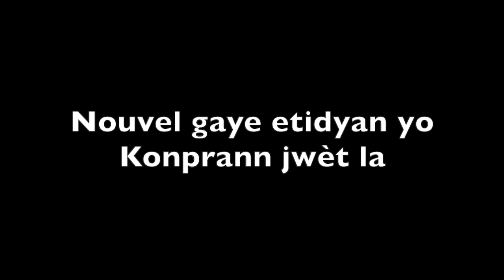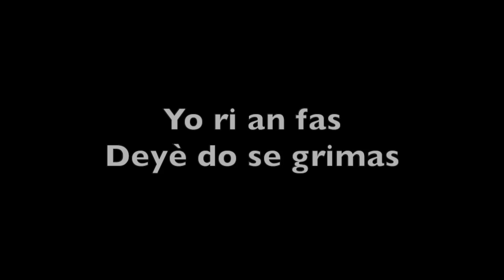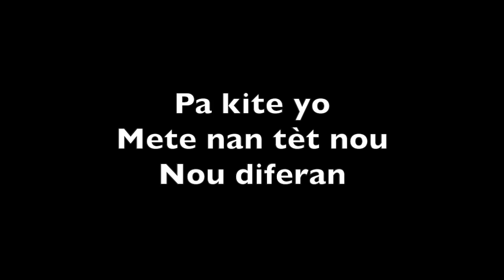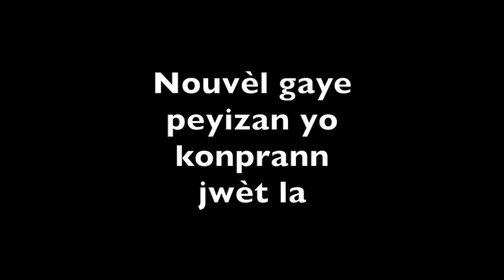Jean Jean Roosevelt Batime (vidéo paroles)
AYITI